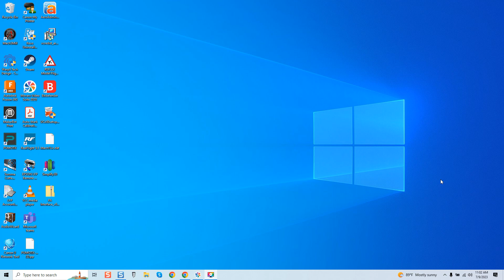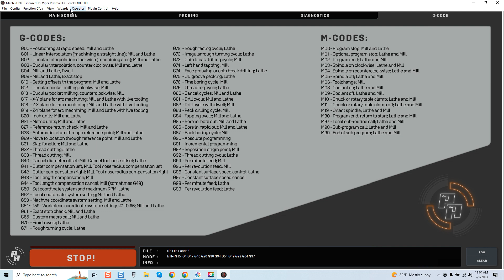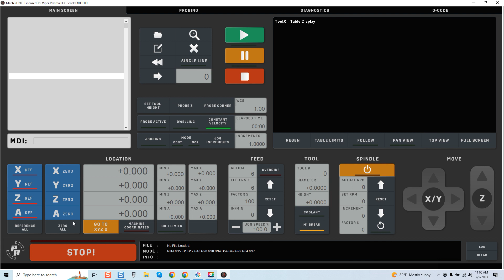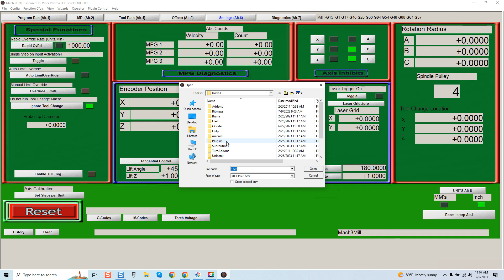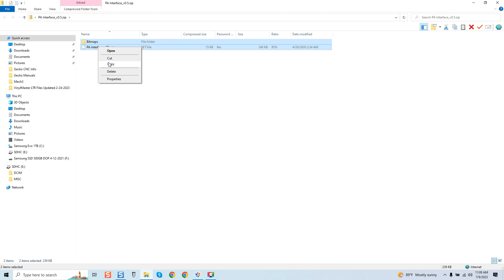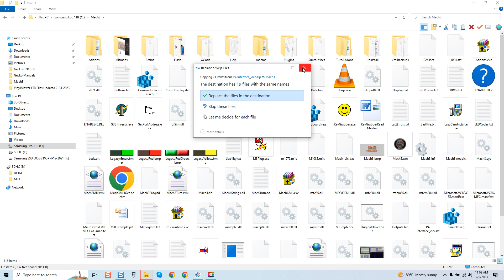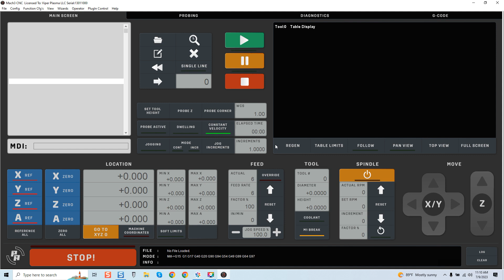How To Install The PA Screen Set In Mach3..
This video tutorial covers the Physics Anonymous screen set for Mach3.

If you prefer a modern clean screen set to update Mach3, then this is the one for you.

If you have questions, require a consultation, or a quote for a custom system please message me direct at or through my eBay store